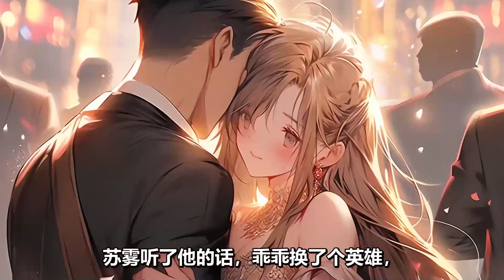她，是凤云大陆至高无上的女帝，渡劫失败遭人暗算，一朝重生，成了一名普通女高中生。成绩太差？同学霸凌？农村土包子？亲戚算计？｜1080P｜噗噗漫画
小说推文#漫画解说#玄幻#热血#热血#逆袭
每日分享精彩国漫！订阅不迷路哦！